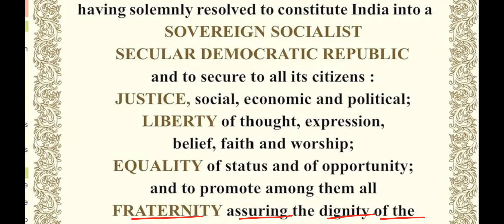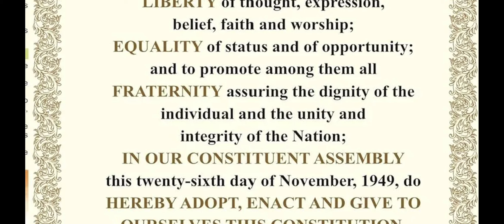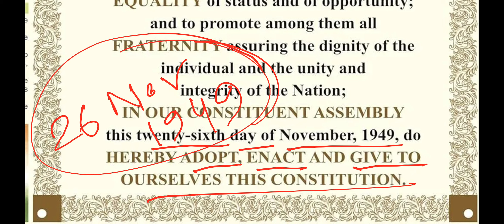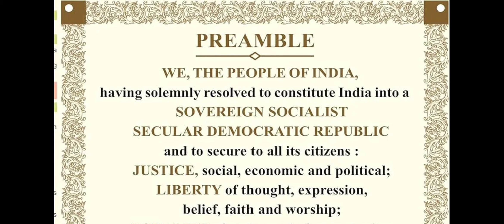Preamble of the Indian Constitution, Part 2